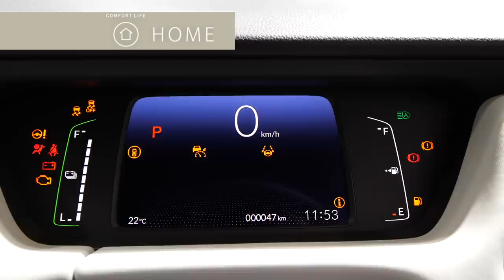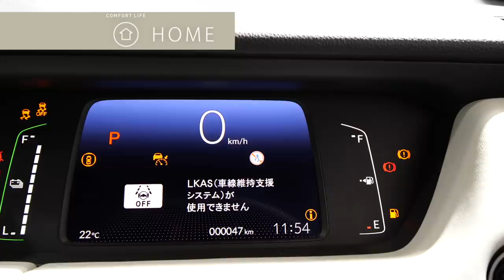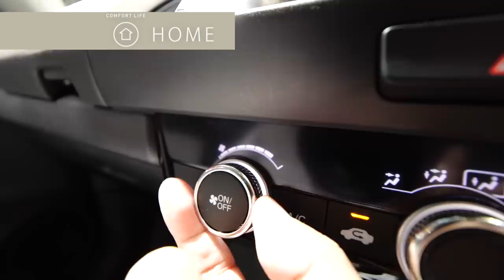新型FITの内装4種類見比べてみた！